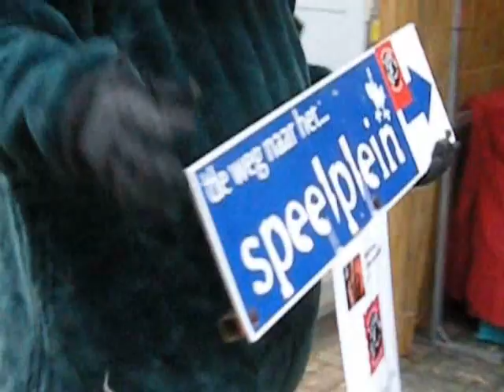lochristi Kerstmarkt sfeer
kerstmarkt lochristi